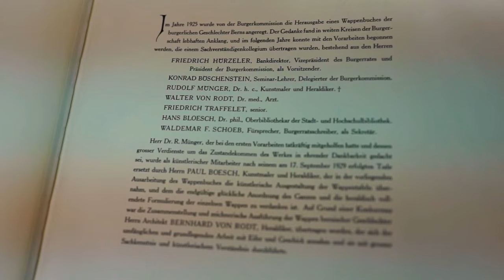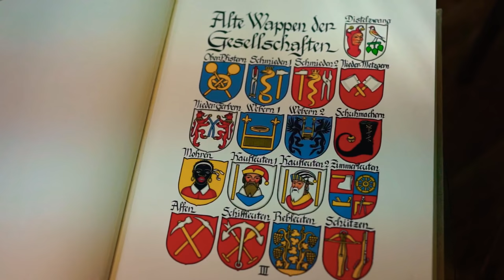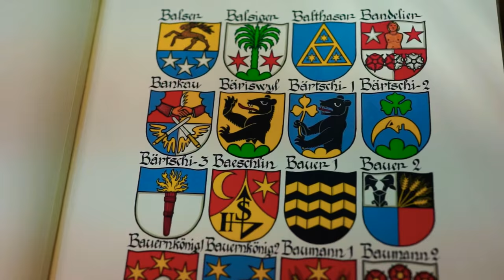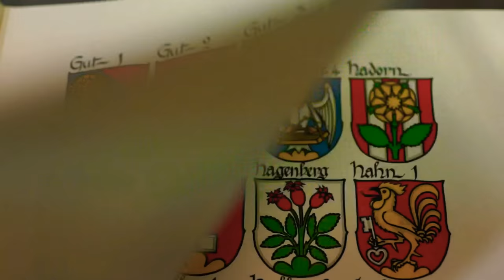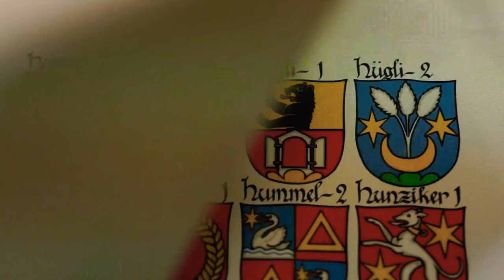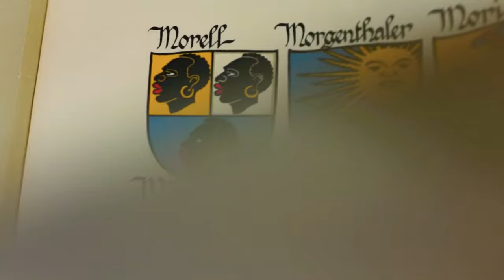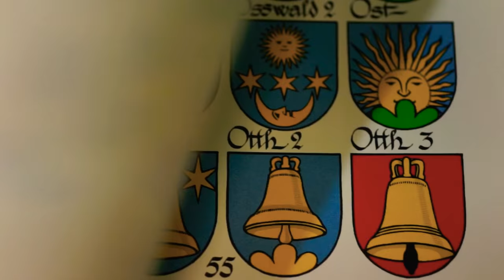Родовые (фамильные) гербы города Берн, 1932 г. Книга хранится в архиве ФЛАГ.РУ.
Фамильные родовые города Берн, Швейцария, 1932 год. Эта видео книга интересна отношением швейцарцев к сохранению родовых традиций, а именно родовой символики, которая систематизирована в едином регистре и бережно хранится и дополняется и в наши дни. Разработать родовой герб можно самостоятельно по справочнику значений изображений; традиции обращаться к профессиональным герольдистам многие не приемлют в силу приватности символов рода и предпочитают разрабатывать гербы самостоятельно.

Изготовление флагов, гербов, знамён и баннеров на заказ методом вакуумной сквозной печати и вышивки большого формата без торчащих ниток от лидирующего российского производителя Флаг.ру. Наши флаги - совсем другое дело, яркие с обеих сторон, а не с одной. Получите удовольствие от драматических чёрных красок с обеих сторон флага, а не с одной. Создайте свой флаг онлайн на нашем сайте в разделе «Создайте свой флаг». Продажа и установка флагштоков со склада. Доставка по России. Посетите Флаг.ру.

Покупайте флаги онлайн на Флаг.ру. Закажите свой. Используйте наш конструктор флагов онлайн на нашем сайте.